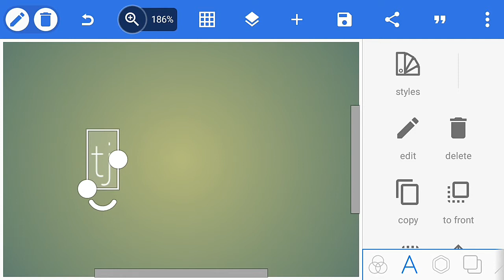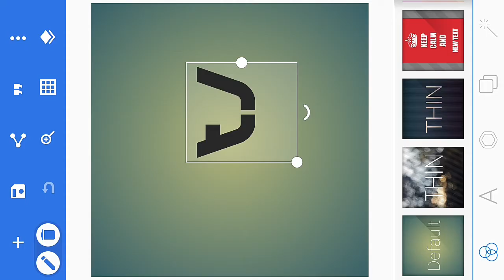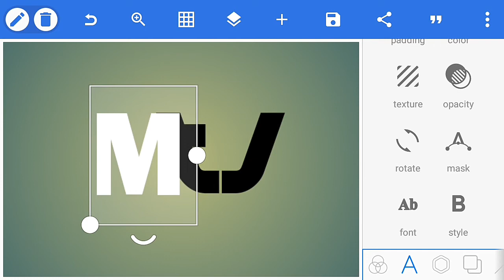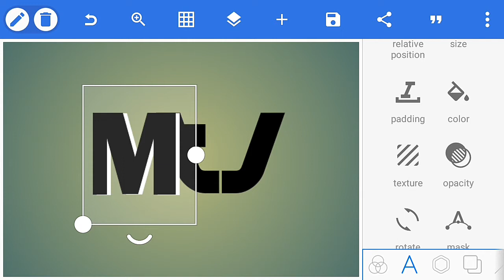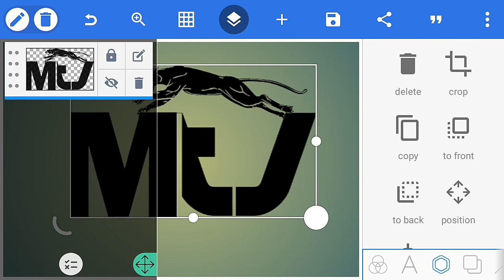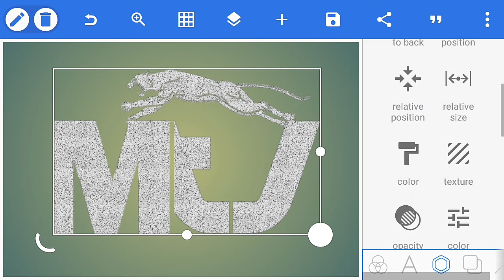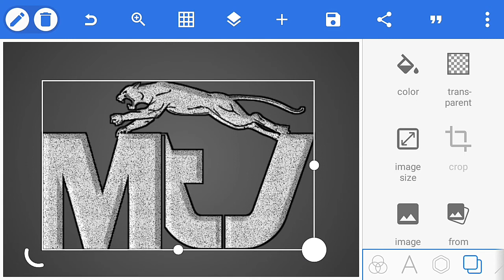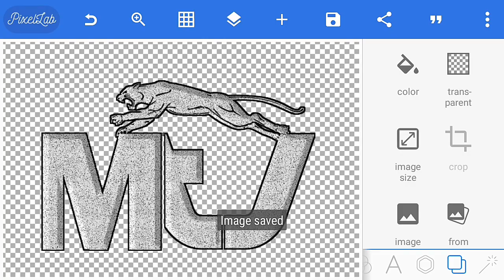LOGO KESE BNATE HE FULL TUTORIAL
logo kese bnate he full tutorial video.